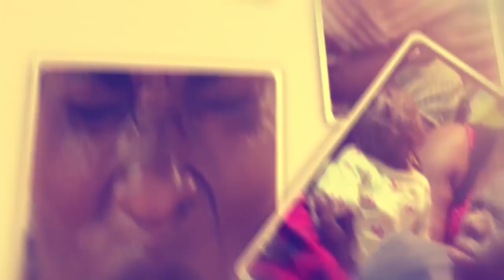BYANSI. Mila empeka za silimu 14 olunaku nga silidde kyoka nabaana balwadde.